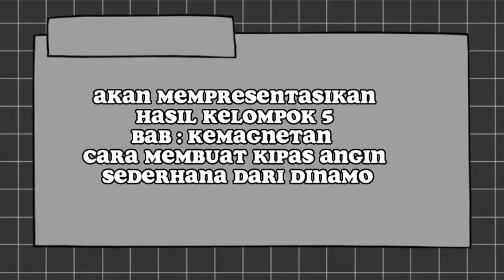laporan pembuatan kipas angin dari dinamo kelompok 5_IXB.